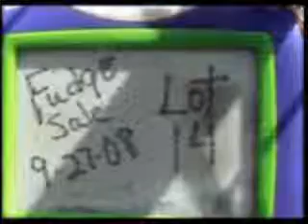nabours14.wmv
Calf sired by Little Darkness